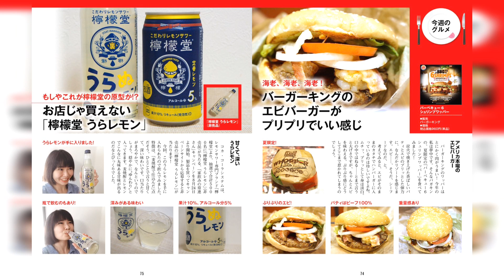買って後悔しない 2020年“推し家電” ほか「週刊アスキー」電子版 2020年9月8日号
量販店と選んだ推し家電でお部屋を快適に！ 重量級PCゲームもスマホでごろ寝プレイ！

【表紙の人】
吉田莉桜

【特集】
買って後悔しない  2020年“推し家電”

【ASCII Top Stories】
「GeForce RTX 30」シリーズの発表会を振り返る

【特集】
クラウドゲームサービス最新動向

【連載】
Nikon Z5／ASCII Power Review

【連載】
スマホや環境変化でコーヒーを淹れるIoT全自動コーヒーメーカー／T教授の戦略的衝動買い

【連載】
氷上のチェス!? 対戦カーリングゲーム／JavaScriptの部屋

【連載】
Razerの新型テンキーレスキーボードを衝動買い！／ジサトラ

【連載】
没入度高めの自動化工場シミュ「Factorio」／ゲーム部＋

【ニュース】
Mad Catzから3年ぶりの新作アケコン「EGO」／アスキー秋葉原情報局

【連載】
どこまで太陽に近づける？ 太陽探査機「パーカー・ソーラー・プローブ」／数式なんて知らんし!!

【連載】
新型iMac 27インチモデルはテレワーク向けの魅力的な製品／アップル時評

【連載】
弾の飛ばし方がリアルな迫撃砲のオモチャを購入！／オヤジホビー

【連載】
キヤノンの新主力デジタル一眼「EOS R5」／今週のねこちゃん写真館

【連載】
お店じゃ買えない「檸檬堂 うらレモン」／今週のグルメ

【連載】
アマゾン、楽天、ヤフー、悪質業者対策で「お役所化」？／ASCII倶楽部に行こう!!

【連載】
旅行や出張に便利なアイテム／アスキーストア通信

【連載】
「Halo」シリーズでアマゾンがスマートヘルスケアに参入／コラムジャングル

【連載】
戦慄、ライブカメラで肝だめし（後編）／カオスだもんね！ PLUS

【ニュース】
ノイキャン搭載の「そら豆」型ワイヤレスイヤホンが登場／ASCII.jp News

【連載】
歯科衛生士グラドルが新境地！ 西原愛夏／今週のグラビア

【連載】
福田有宵先生が占う！ 今週の運勢／9月8日〜9月14日

【連載】
ツールは未来であるべし／NeXT=完全予想

CM編集：ラッキー橋本